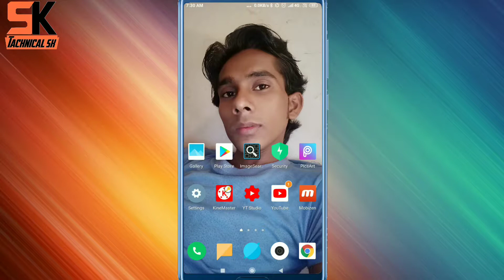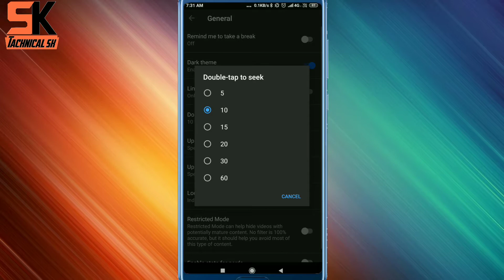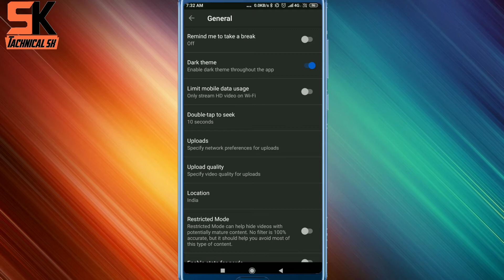HOW TO ACTIVE YOUTUBE DARK MODE IN MOBILE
Tachnicalsk channel me
Aapka swagat hai
Aaj ki is video
Me Aapko bataya hai
Ke
Aap apne youtube me
Dark mode kese active
Kare
Android mobile me.

Instagram follow.

Tachnical sk
Tachnicalsk